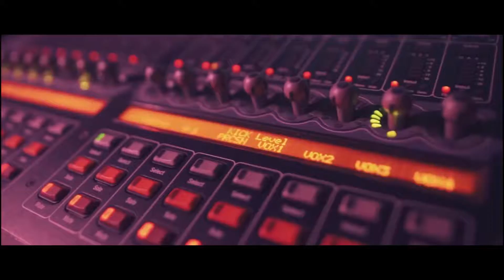Nabila Razali - Pematah Hati Featuring Kambing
Suara dia sumpah tak sedap do